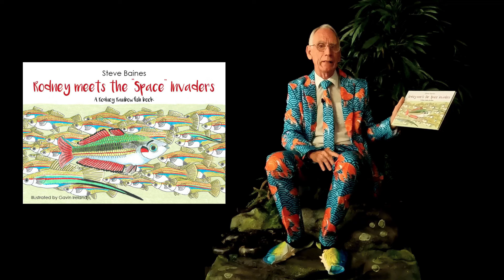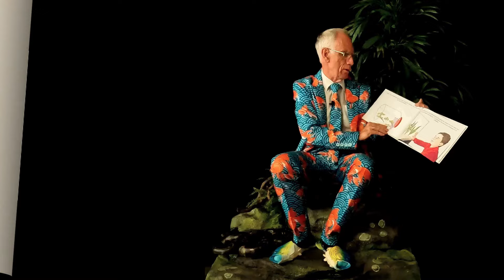Rodney Meets the Space Invaders Book 2, by Steve Baines, a Rodney Rainbowfish Book for Kids.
Steve Baines Author of this part two book for kids, Rodney Meets the Space Invaders has asked me to produce this as a story time for young kids, this educational book will help kids understand the importance of our waterways and help future generations to protect our fragile environment from a young age with a range of bed time stories, this being part two of a part three series, with part three being released at the Brisbane Royal Show latter this year,  and more to come, this is a great book for kids, being a father myself, my young son is already explaining to me not to release my fish after reading this book, it's great for kids libraries, young families and schools, if you would like to order these books in hard copy check out the link below.